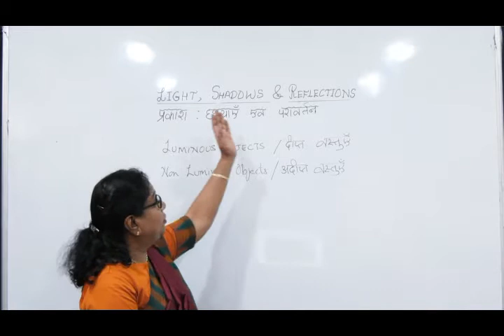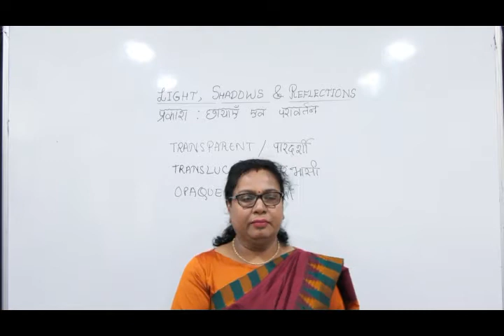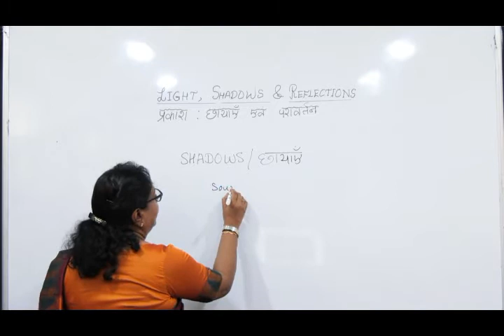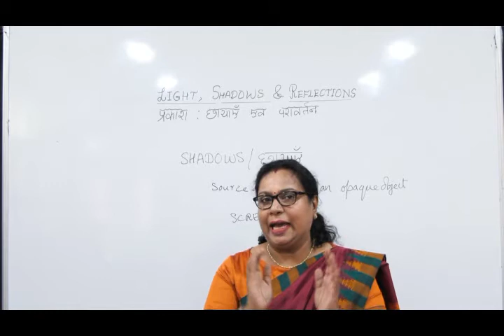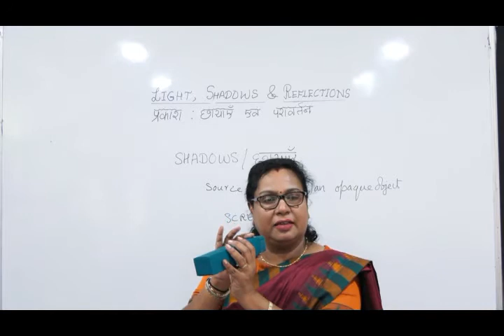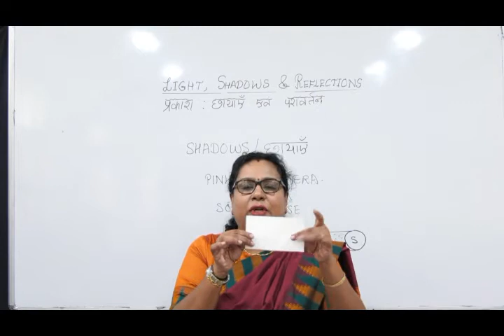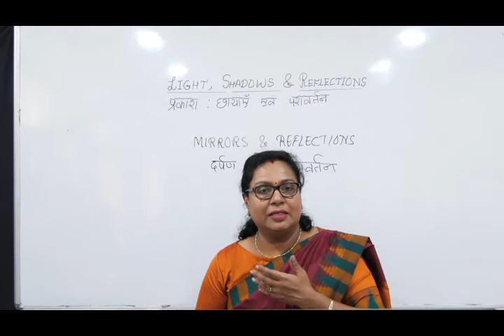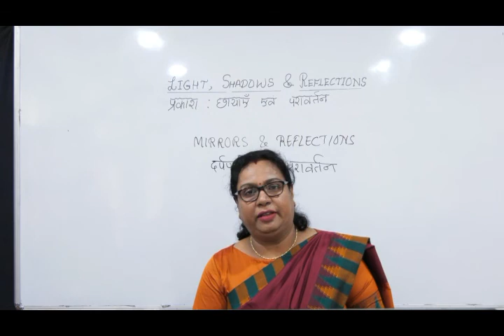Class 6 Science- Light, Shadows & Reflections (Chapter- 11)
By Bindu R, GTT